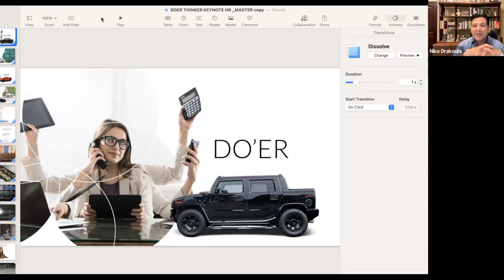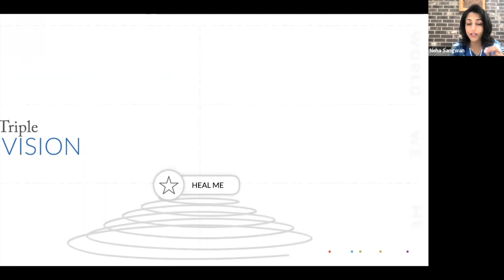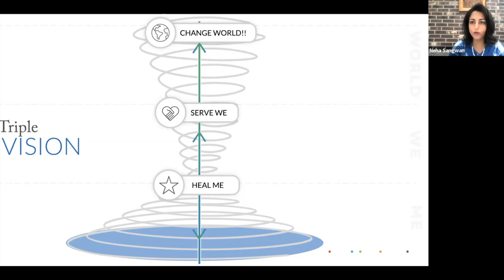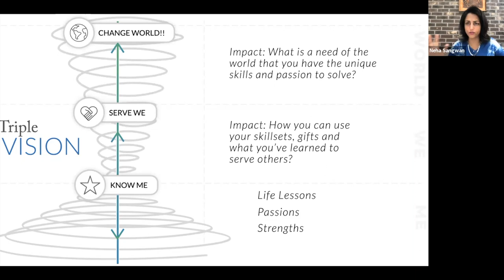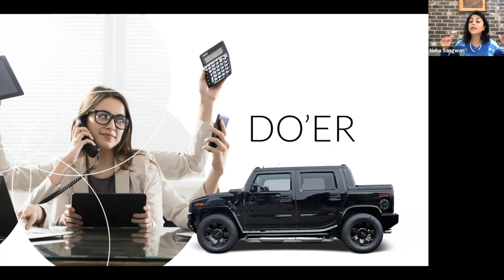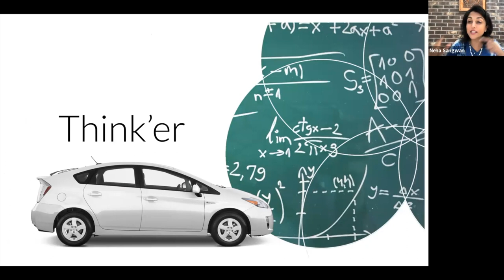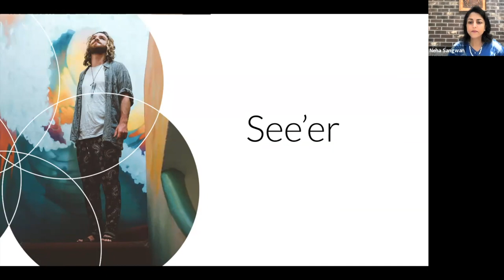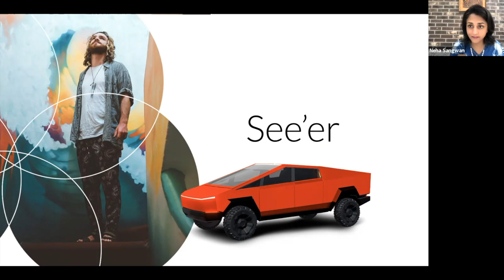Empowerment: What it means to actually support your people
Personal accountability = personal power.

Blaming, scapegoating, and manufacturing alternate realities have become common strategies to avoid disappointment or emotional pain… but each of these coping mechanisms create a bigger personal mess to clean up later.

On the other hand, personal accountability builds self-trust and strengthens your relationships with others.

Niko Drakoulis is an expert in organizational culture transformation, and he’s guest starring to help Doctor Neha answer this question:

In today’s fast-paced world means you have to do more with less — how do we elevate our own resourcefulness as we navigate new challenges and enormous amounts of change?

Read the full post: [ENTER BLOG URL HERE]

Neha Sangwan, M.D., is the CEO and founder of Intuitive Intelligence and author of TalkRx: 5 Steps to Honest Conversations that Create Connection, Health, and Happiness. She is an internal medicine physician and corporate communication expert. Her private practice and corporate consulting focuses on empowering individuals, organizational leaders, and their teams with the tools for clear, effective communication. She addresses the root cause of stress, miscommunication, and interpersonal conflict, often healing chronic conditions such as headaches, insomnia, anxiety, and depression.

Doctor Neha has shared her discoveries on the stages of TEDx Berkeley and TEDx San Luis Obispo. She speaks for and partners with organizations such as the American Heart Association, American Express, Kaiser Permanente, and Google.